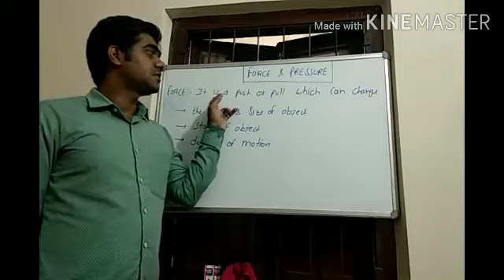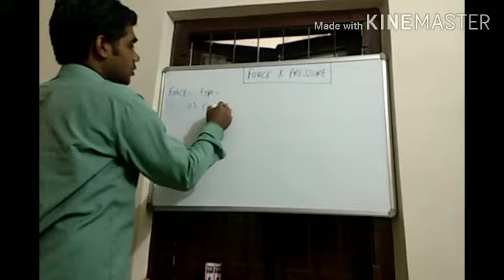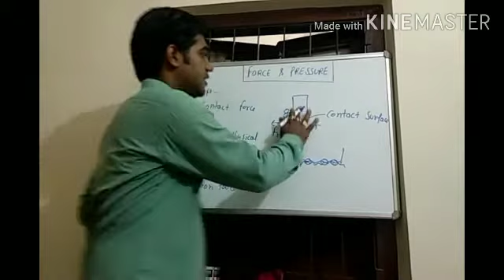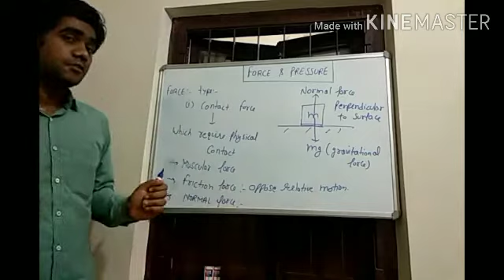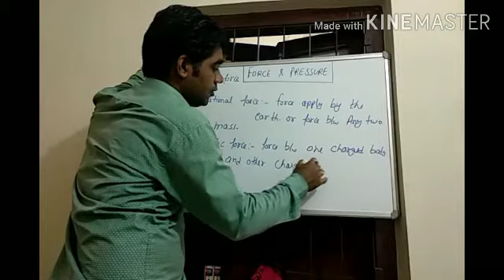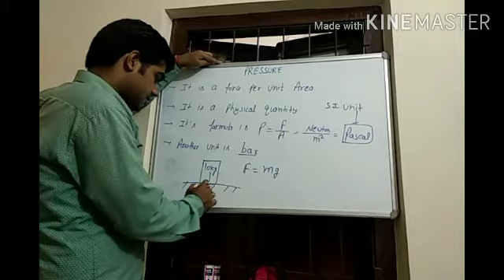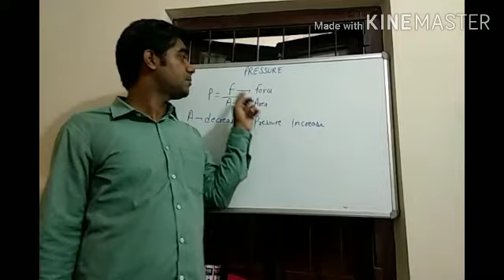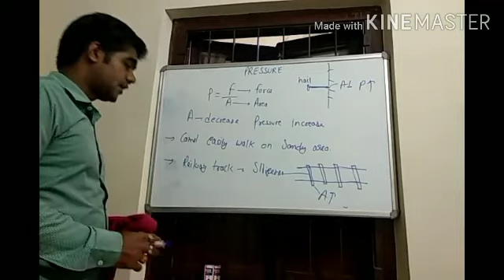Force by Avadhesh Sir (Bansal Classes Odisha)